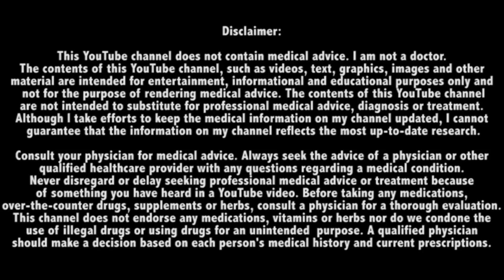Dave Palumbo Misinformation – WINSTROL CAUSES TESTOSTERONE SUPPRESSION